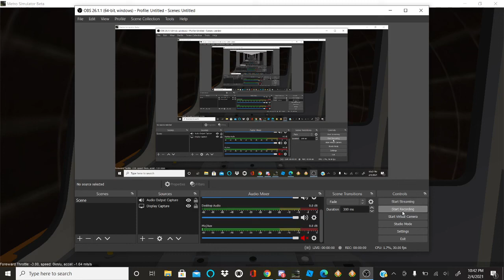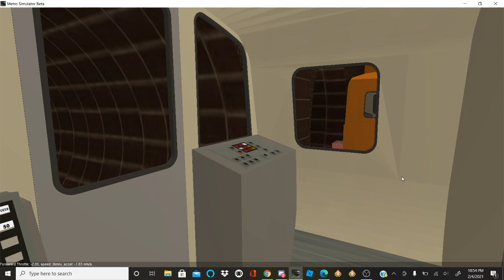Metro Simulator Beta - Glasgow Subway - Inner Circle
A little journey around the Glasgow subway Inner circle from Govan to Govan.